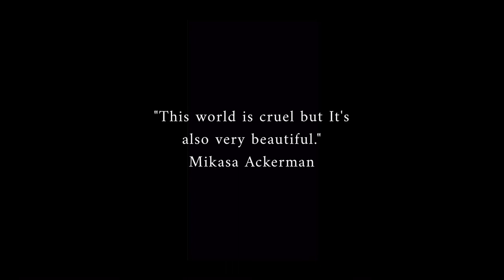Mikasa Ackerman - Cloak and Dagger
Character: Mikasa Ackerman